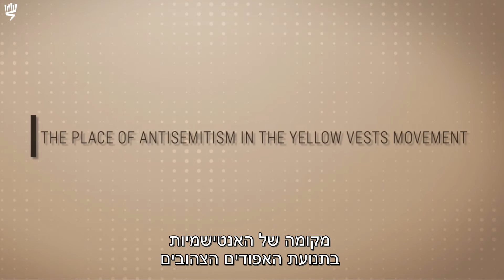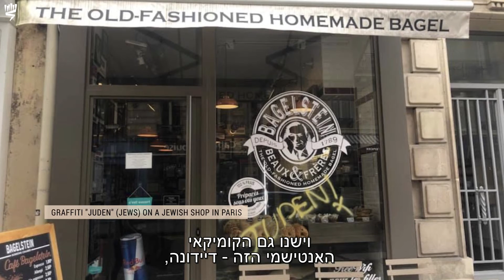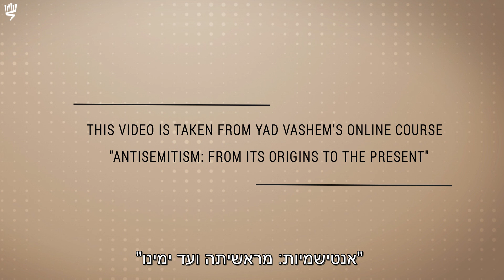מקומה של האנטישמיות בתנועת האפודים הצהובים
פרופ' נונה מאייר וז'אן-איב קאמו דנים בתנועת האפודים הצהובים הצרפית ובוחנים את מקומה של האנטישמיות בתנועה זו. על נושא זה ועוד בקורס החדש והחינמי של יד ושם: "אנטישמיות: מראשיתה ועד ימינו"